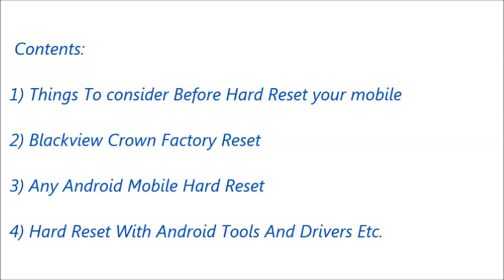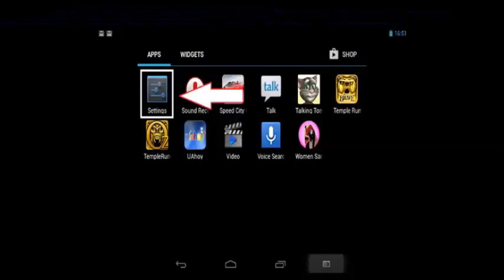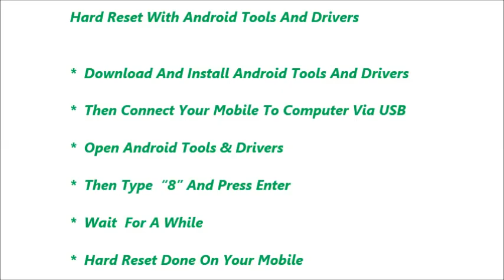Blackview Crown Hard Reset and Forgot Password Recovery, Factory Reset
Blackview Crown hard reset, factory reset, forgot password recovery without lose data etc. You can reset any android mobile after watching this video. If you can not reset your mobile phone after watching this video, Feel free to visit our

Contents of this video :

1) Blackview Crown  Mobile hard reset

2) Any android mobile hard reset and factory reset

3) Android mobile phone factory reset from menu

4) Forgotten mobile password, tablet password recovery

5) Blackview Crown Pattern unlock procedure

6) Pin change without losing data

7) Hard reset with Android tools drivers (Also in fast boot
    mode)